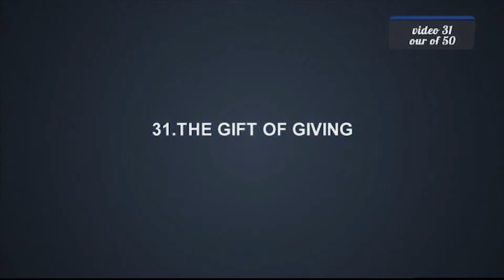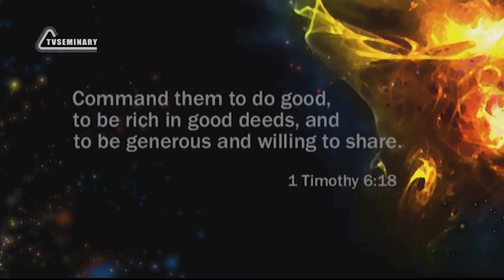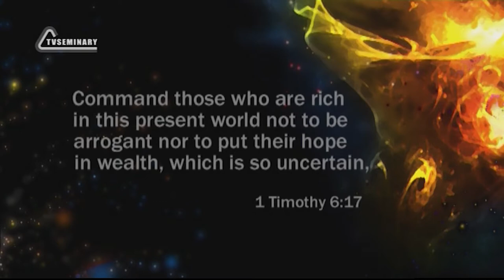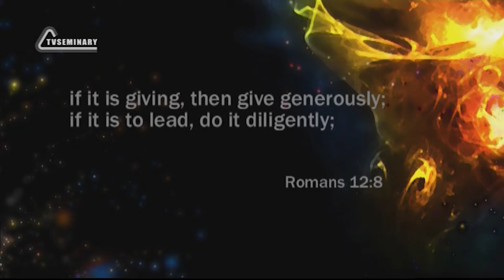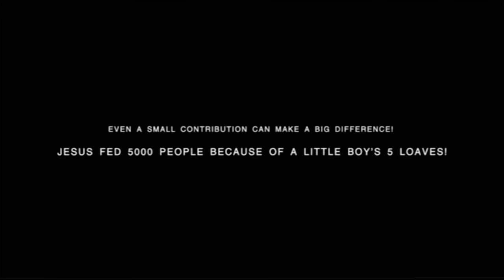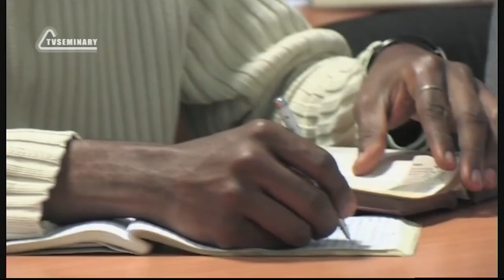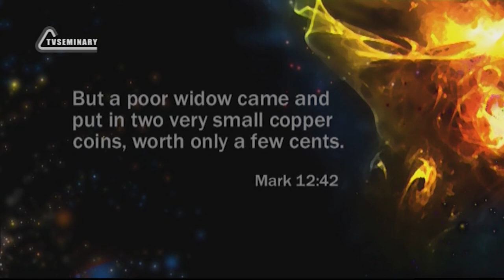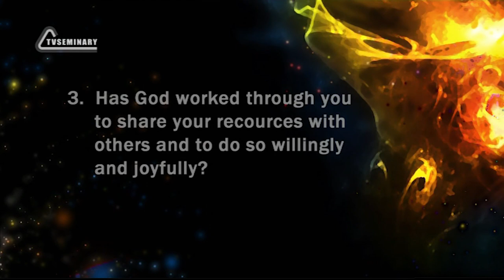PT211 Eng 31 The Gift of Giving